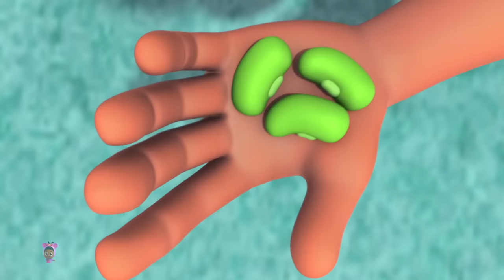Tiga ekor Kambing Jantan Gruff + Lebih Cerita Anak Dalam Dahasa Indonesia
Selamat Datang di Kids Tv - Dongeng und Cerita Anak Bahasa Indonesia, tempat terbaik untuk menemukan semua video dongeng favorit Anda, lagu menyenangkan, cerita, dan lagu anak-anak untuk anak-anak.